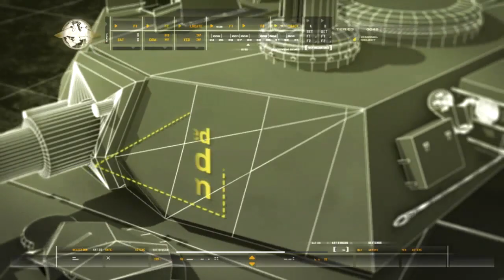Call of Duty: Modern Warfare Part 7 | Escorting the Warpig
Putting in that work with the Warpig, 'nough said.